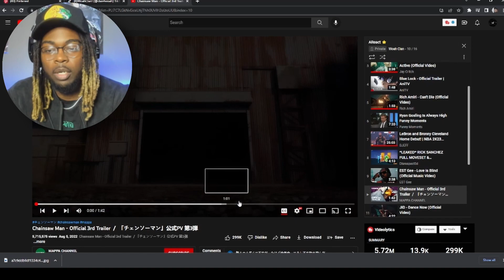IM HYPE!! Chainsaw Man Official Trailer 3 REACTION !